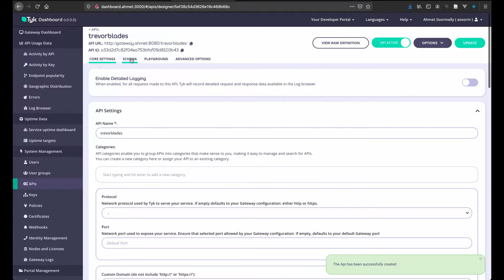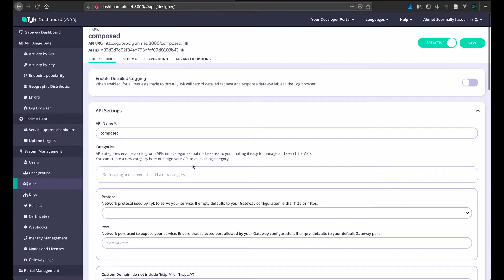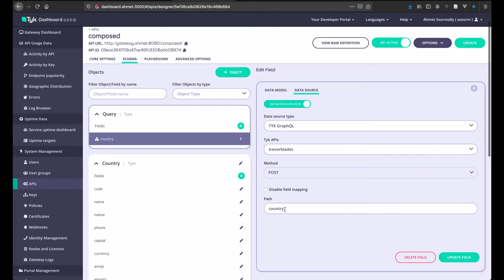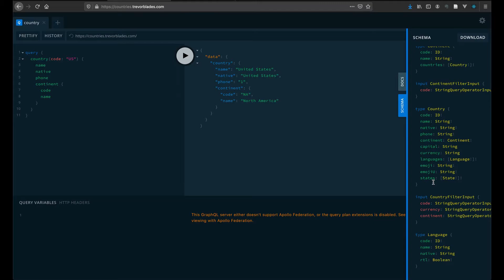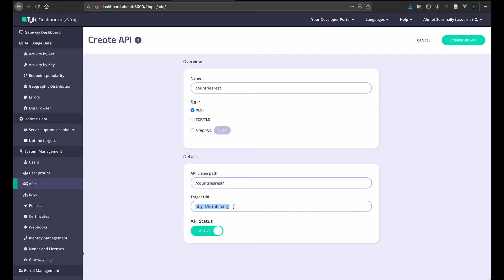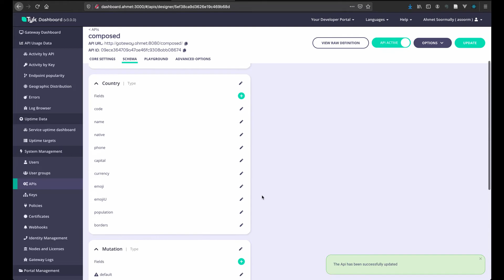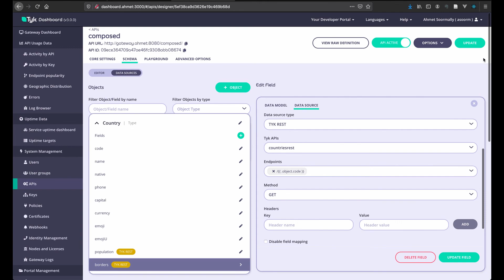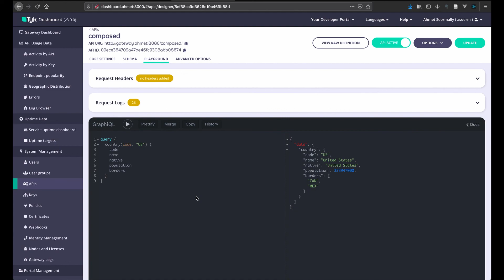Enriching GraphQL API with REST fields